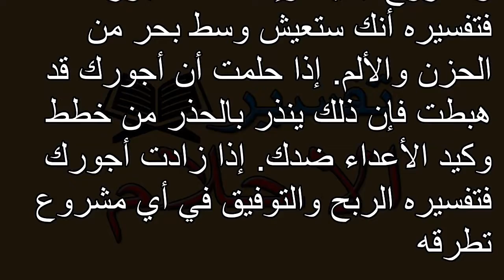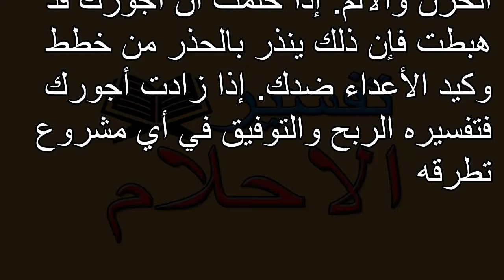تفسير الاحلام أجرة عمل Tafsir ahlam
تفسير,
ابن سيرين,
تفسير احلام ابن سيرين,
تفسير حلم,
تفسير الاحلام للامام الصادق,
مفسر الاحلام,